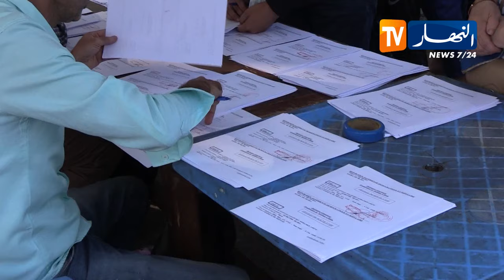بعد معاناة لسنوات في بيوت هشة.. أزيد من 500 عائلة تستفيد من سكنات جديدة